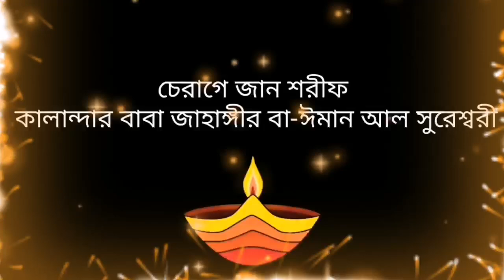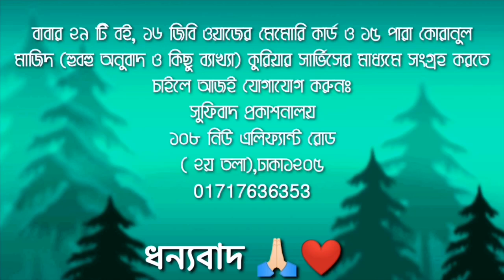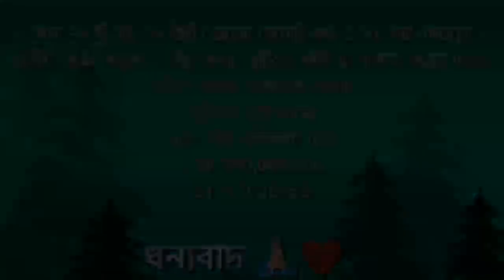যা আগে হয়তো কখনো শোনা হয়নি! পিলে_চমকানো_ওয়াজ! কালান্দার বাবা জাহাঙ্গীর ❤️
১।মারেফতের গোপন কথা (১০০ টাকা)
২।মারেফতের গোপন আলাপ (৬০ টাকা)
৩।মারেফতের বানী (১০০ টাকা)
৪।সুফিবাদ আত্মপরিচয়ের একমাত্র পথ-১ম খন্ড (১০০ টাকা)
৫।সুফিবাদ আত্মপরিচয়ের একমাত্র পথ-২য় খন্ড (৬০ টাকা)
৬।সুফিবাদ আত্মপরিচয়ের একমাত্র পথ-৩য় খন্ড (১০০ টাকা)
৭।ইতিহাস নয় সুফিবাদের রহস্য (১০০টাকা)
৮।নিহ্নবে চিত্তদাহ সুফিবাদ সার্বজনীন (১০০ টাকা)
৯।শরিয়তি শয়তান মারেফতি শয়তান (১০০ টাকা)
১০।কোরানে সালাতের কথা (৬০ টাকা)
১১।জাকাত (২০টাকা)
১২।রোজা ও ইফতার (২০ টাকা)
১৩।কোরবানি ও হজ্জ (২০ টাকা)
১৪।শরিয়তি সেজদা মারেফতি সেজদা (৬০ টাকা)
১৫।কোরানুল মাজিদ বাংলা অনুবাদ ১ম খন্ড (১৫০ টাকা)
১৬।কোরানুল মাজিদ ২য় খন্ড (৬০ টাকা)
১৭।কোরানুল মাজিদ ৩য় খন্ড (৬০ টাকা)
১৮।কোরানুল মাজিদ ৪র্থ খন্ড (৬০ টাকা)

                    ১০৮, নিউ-এলিফ্যান্ট রোড
                                    ঢাকা-১২০৫
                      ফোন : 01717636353